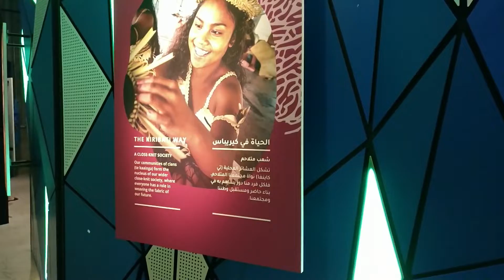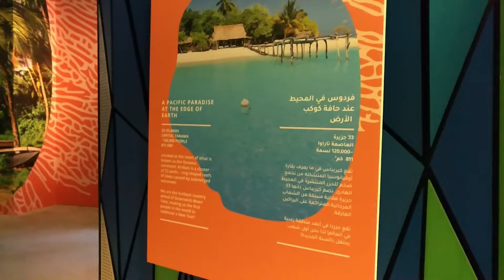Kiribati Pavilion Dubai Expo 2020 - Full video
Kiribati is most famous for its world class flyfishing, great scuba diving, and astounding seabird wildlife.